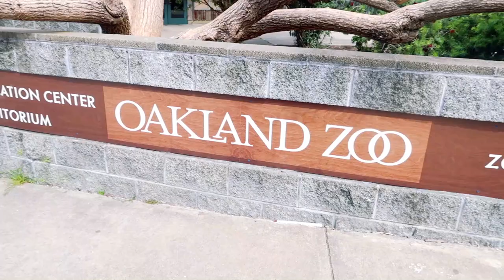BABY RIDES GONDOLA!! *OAKLAND ZOO*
Join us for a day at the Oakland Zoo! Steven Rides Gondola for the first time ever.. his first ride EVER!!

STALK US :)